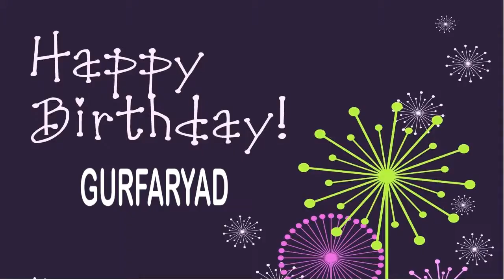Gurfaryad Happy Birthday Wishes & Mensajes